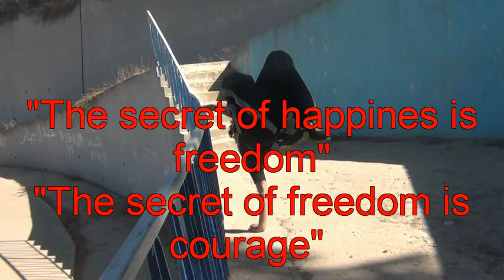Compilation RamiRes =)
Compilation de RamiRes du groupe D.S.X ^_^